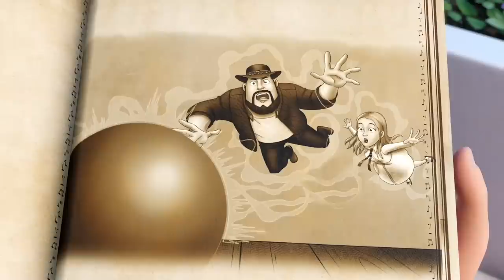Trailer Miss Bellyfoo official 2022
CONCEPT :
Miss Bellyfoo ® is the first animated series to take multi-ethnic and multi-cultural real kids from all around the world and transport them from live-action world to the animated world of Daba Diba Duba Land where they use their musical skills—singing, dancing, and playing instruments—to interreact with Miss Bellyfoo and the bad guys as an integral part of resolving our stories. Young viewers will be exposed to musical instruments and dance from around the world and learn life lessons about the importance of practice, believing in oneself, perseverance, the joy of creating, and more.